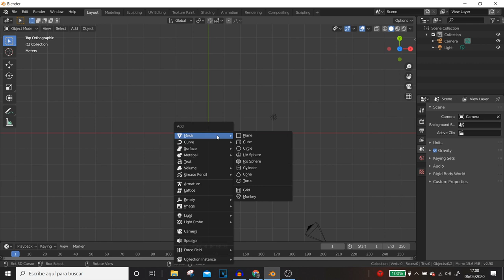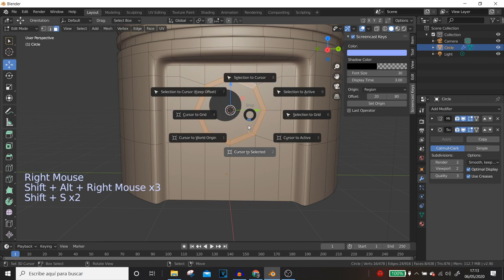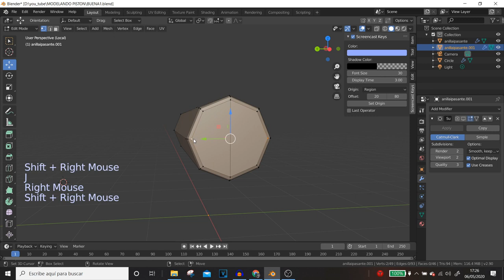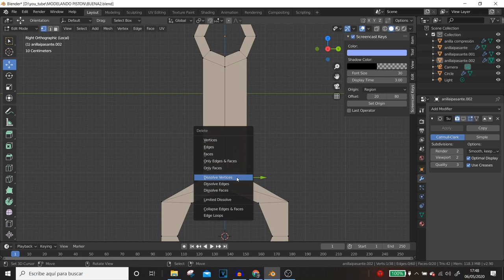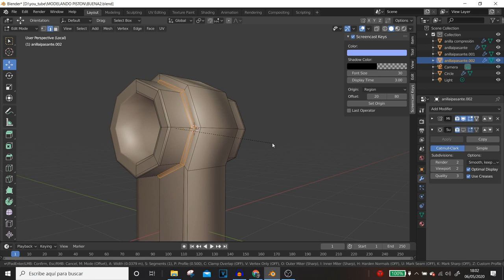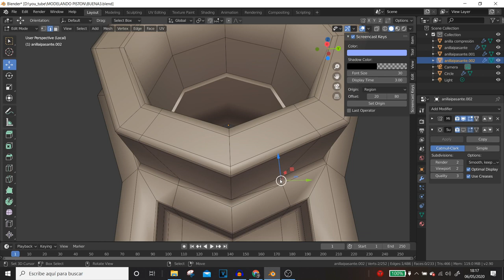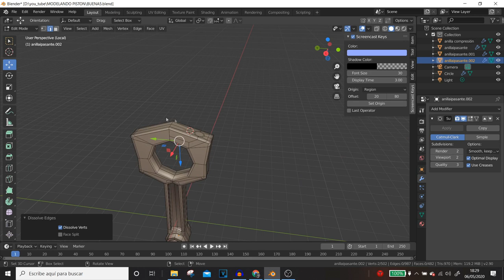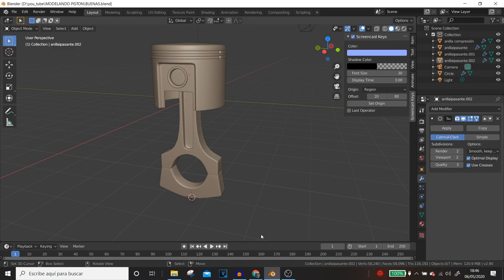Blender 2.90 modelado avanzado (Hard-Surfaces Pistón) Curso.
Con blender 2.90 y con la técnica Hard-surfaces vamos a modelar un pistón aprenderemos algunas técnias de modelado avanzado y usaremos la técnica de modelado que hemos aprendido en este canal.
Esta pieza es una manera de modelar un poco más avanzada, para todos aquellos que no sepan modelar puedes ir a este tutorial donde aprenderás a crear mallas y formas básicas.

Si necesitas una empresa que te ayuda a crear tu corto.